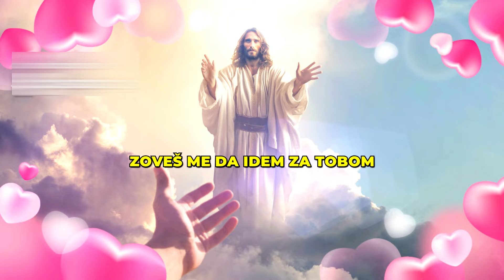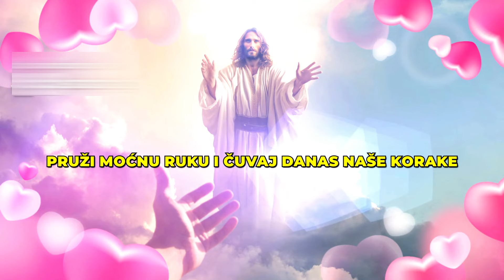MOLITVA NA POČETKU KORIZME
Početak korizme 🙏 Pratite moju molitvu i poziv Gospodina koji nas zove da mu se vratimo. 🌟

Translated titles:
МОЛИТВА НА ПОЧЕТКУ КОРИЗМЕ